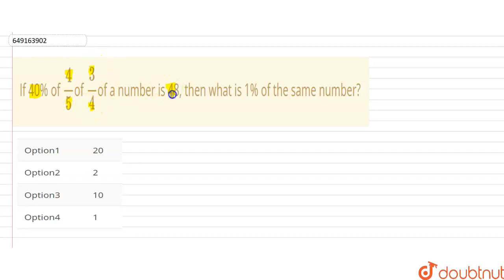If 40% of 4/5of 3/4of a number is 48, then what is 1% of the same number? | CLASS 14 | SSC CPO ...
If 40% of 4/5of 3/4of a number is 48, then what is 1% of the same number?
Class: 14
Subject: MATHS
Chapter: SSC CPO PAPER (2014)
Board:GOVT

👉 Have Any Query? Ask Us.